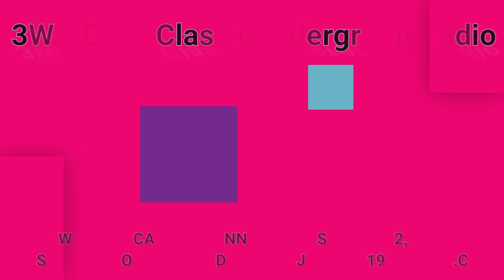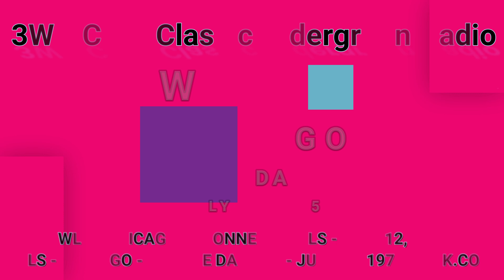3WK.COM - WLS - CHICAGO - YVONNE DANIELS - JULY 12, 1975